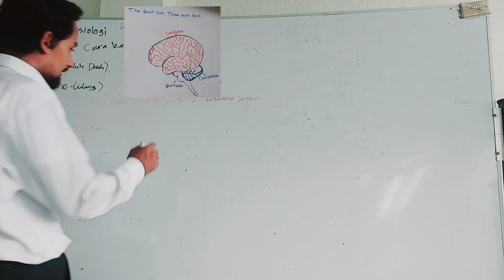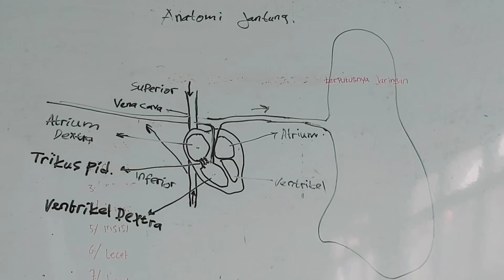maximize your right brain | Fungsi belahan otak kanan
1. Anatomy tubuh
2. Animasi
3. Antibiotik
4. Basketball
5. Creativity
6. Motivation
7. Nurse
8. Kesehatan
9. Olahraga
10. Prefrontal cortex
11. Farmakologi
12. Unboxing dan review

*edit by Kinemaster diamond*